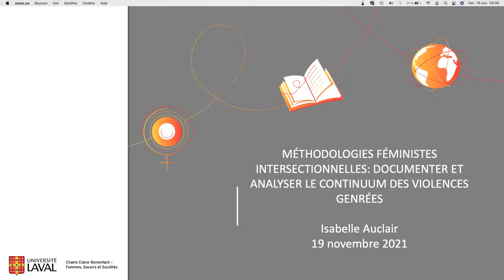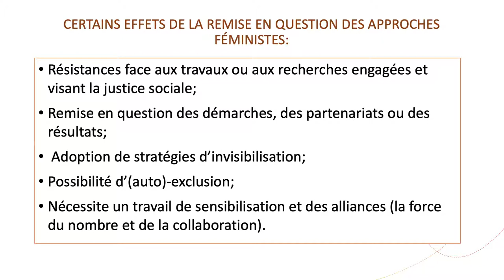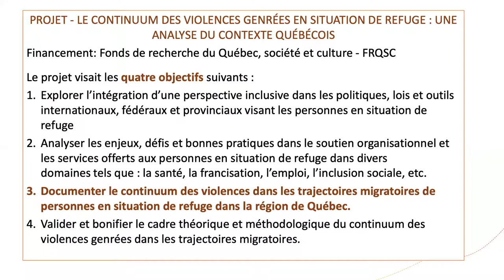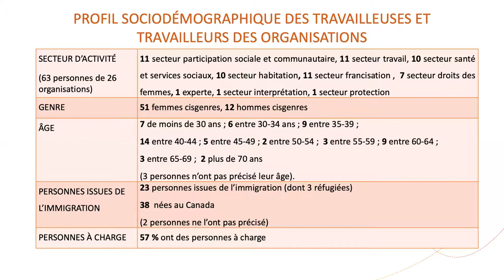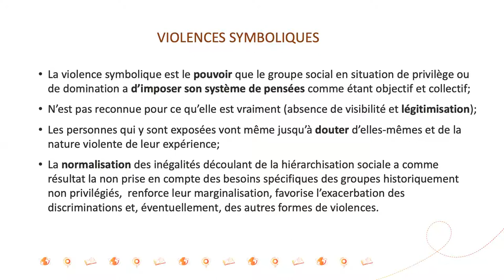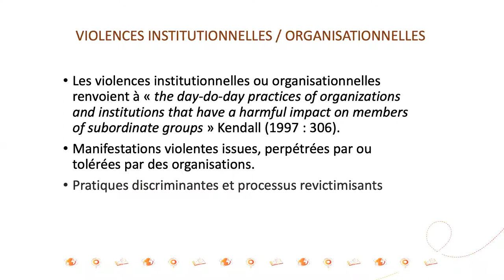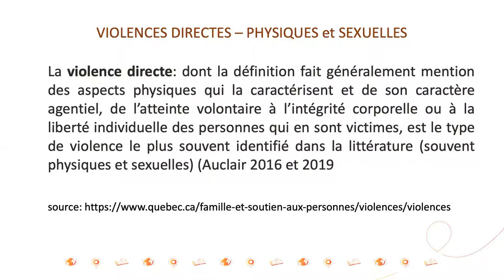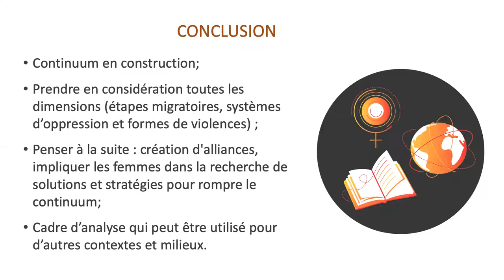GEM: Genre et développement international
Deuxième rencontre de la saison 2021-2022 du séminaire GEM : Genre(s) et méthodes, co-organisé par le LabSIC (Laboratoire des Sciences de l’information et de la communication, Université Sorbonne Paris Nord, France) et le CRICIS (Centre interuniversitaire sur la communication, l’information et la société, Québec, Canada).

À cette occasion, nous avons accueilli :

• Isabelle Auclair, Professeure agrégée au Département de management, Université Laval, Titulaire de la Chaire Claire-Bonenfant – Femmes, Savoirs et Sociétés

Résumé de la communication

Isabelle Auclair : Méthodologies féministes intersectionnelles : documenter et analyser le continuum des violences genrées

En s’appuyant sur diverses recherches portant sur le continuum des violences​, notamment dans les trajectoires migratoires et en coopération internationale, cette communication propose une réflexion sur les approches et méthodologies féministes pour documenter et analyser les impacts de l’intersection des systèmes d’oppression dans la production et la reproduction des violences. Tout comme les systèmes d’oppression qui ne sont pas hiérarchisés dans les approches féministes intersectionnelles, les violences étudiées au sein du continuum sont appréhendées de manière non hiérarchique. Le concept de continuum favorise l’exploration de violences qui ne sont pas communément étudiées et vise à approfondir l’analyse et à préciser les actions à entreprendre. En outre, son utilisation dans une perspective féministe intersectionnelle exige un arrimage théorique et empirique par la prise en compte du vécu et du point de vue des femmes elles-mêmes. Il est alors intéressant de se questionner sur les concepts mobilisés, mais également sur les implications méthodologiques liées à l’approche intersectionnelle.

À propos des séminaires

Co-organisé par le LabSIC (Laboratoire des Sciences de l’information et de la communication, Université Sorbonne Paris Nord, France) et le CRICIS (Centre interuniversitaire sur la communication, l’information et la société, Québec, Canada), le séminaire Genre(s) et méthodes (GEM) s’attache à étudier les questions féministes, intersectionnelles et de genre(s) en termes de méthodes, méthodologies et épistémologies. Concept transdisciplinaire fluide et non figé, le genre – ou les genres, pour échapper à un fonctionnement social binaire – a fait l’objet de travaux qui, en proposant un décentrement radical, ont transformé le paysage des sciences sociales et humaines tout au long du XXe siècle. Ce séminaire a pour objectif de proposer un espace pour discuter des apports de ces études à la pratique scientifique.